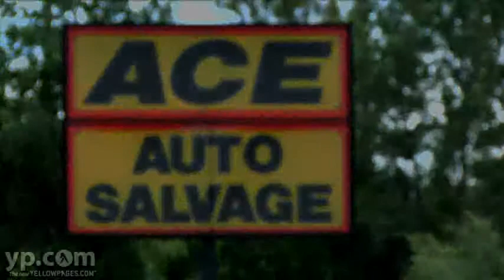Ace Auto Salvage | Junk Cars | Towing | Milwaukee, WI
Ace Auto Salvage is located in Milwaukee, WI. They will come to you and purchase your junk cars, trucks, SUVs and vans for fast cash. They offer towing and glass installation services and sell used premium auto parts and auto glass. The company offers a 30-day warranty on all used parts.